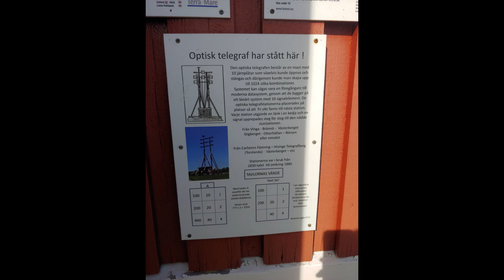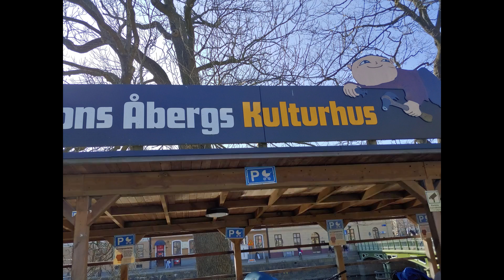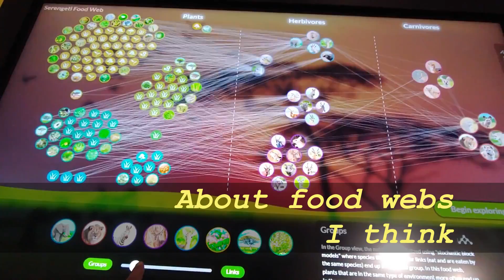Swedish Islands, Science, and... Marmite? | Study Abroad in Denmark ep. 27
Took a weekend trip to Gothenburg with a friend right before my trip to Brighton and spring break. We left on a Friday night, as you saw in the previous vid, and we returned Sunday evening. Didn't have as much time to explore the archipelago as I'd like, but just didn't want to sit waiting around. :P Had a good time in the city tho, good amount of time, cute neighborhoods. The science center was also really enjoyable. Love those. Only thing was all the public restrooms in the city were paid :/

I also try marmite, which you'll have to watch to see my reaction